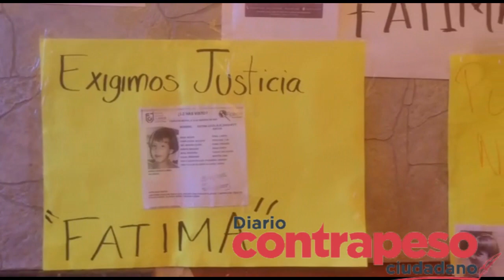Preparan velorio de Fátima aún sin cuerpo presente